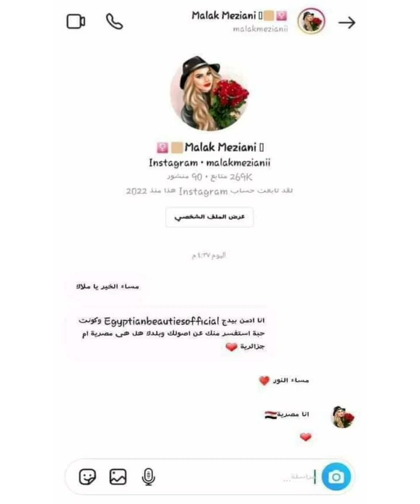المصرية ملاك مزياني زوجة اللاعب الجزائري طيب مزياني 🇩🇿🇪🇬